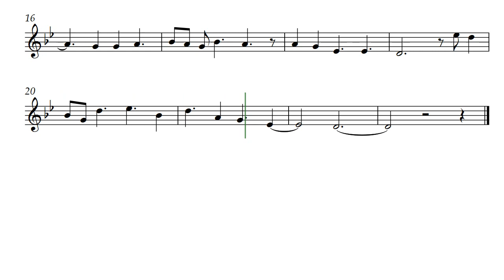Sakura Modan (Opus 722) with Tenor Recorder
Daniel Hay's Sakura Modan was arranged from Roger Ruthen's transcription of Sakura. The Sakura is the Japanese cherry blossoms and this composition contemplates their beauty. Modan means modern but the music is drawn from the past.

To both Fanny and Lucas